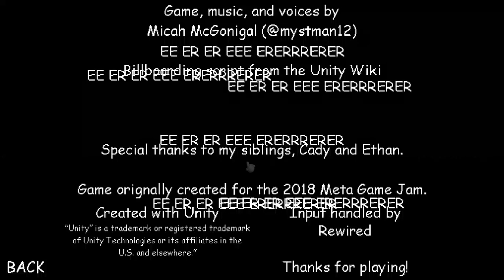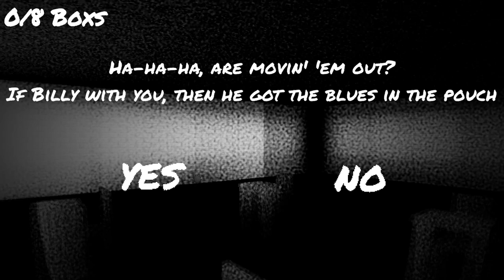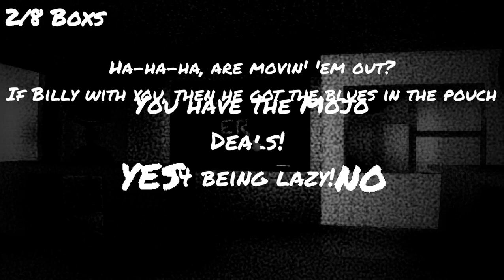THIS MOD IS INSANELY SCARY